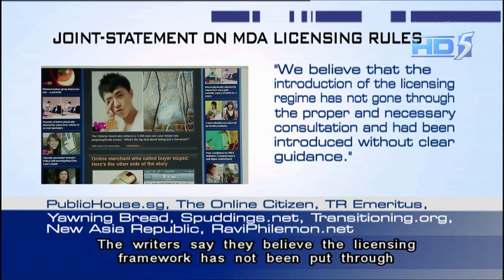Online writers voice concerns over new individual licensing framework - 30May2013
SINGAPORE: Writers who provide sociopolitical news and analysis online have voiced concerns about an individual licensing framework recently introduced by the Media Development Authority (MDA).

From next month, online news sites with a significant reach will be subjected to a bond of S$50,000, and will have to comply within 24 hours to MDA's direction to remove content found to breach content standards.

In a joint media statement on Thursday, more than 20 writers - who helm websites that provide sociopolitical news and analysis - said they are concerned about whether the new requirement will impact Singaporeans' ability to receive a diverse spread of news-related information.

The writers represent sites such as Yawning Bread, The Online Citizen, and Publichouse.Sg.

They are concerned that the S$50,000 performance bond may "potentially be beyond the means of volunteer-run and personal blogging platforms" like theirs.

The writers said they believe the licensing framework has not been put through proper and necessary consultation, and called on the Ministry of Communications and Information to withdraw the new framework.

They added that the framework has the "very real potential" to reduce channels available to Singaporeans to receive news and analysis of the sociopolitical situation in Singapore.

MDA has said the new framework for online news sites is not intended to clamp down on internet freedom, and that it is meant to provide greater clarity on prevailing content standards in the Internet Code of Practice.

It has also said the performance bond is pegged to that required of niche broadcasters. And any licensee who faces difficulties in meeting the requirements can also approach MDA to discuss their concerns.

Ten sites, mostly from mainstream media, have been approached to get the individual licence.